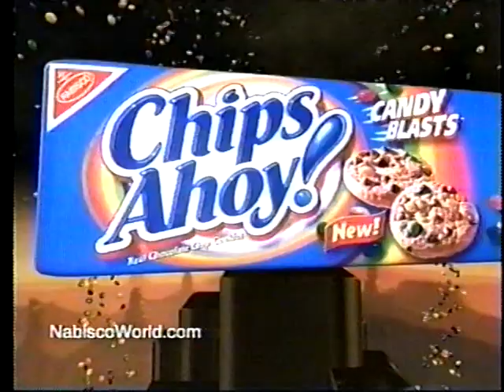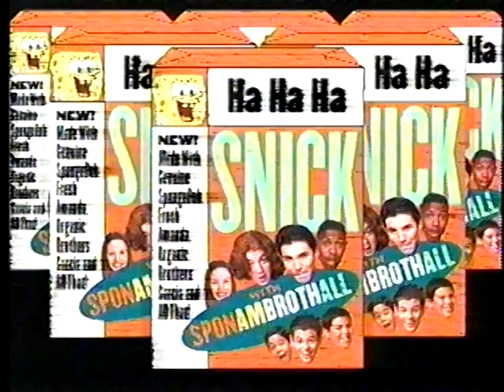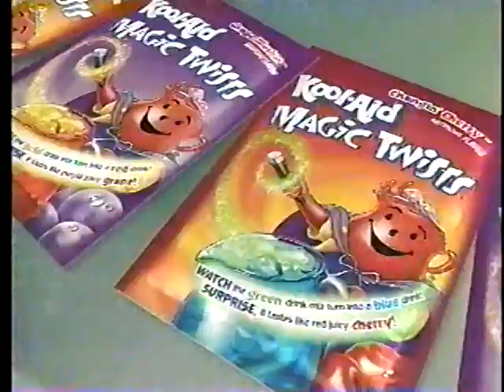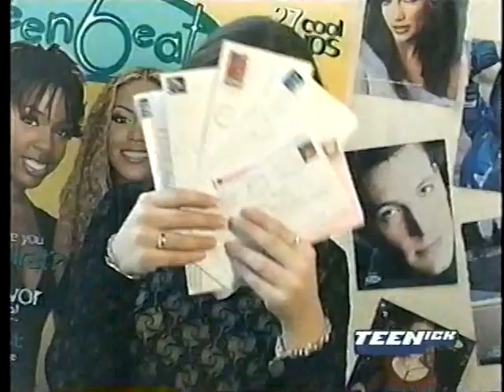Nickelodeon May 4 2001 Commercials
A compilation of Nickelodeon commercials from May 4 2001. Features some rare Nickelodeon promos.